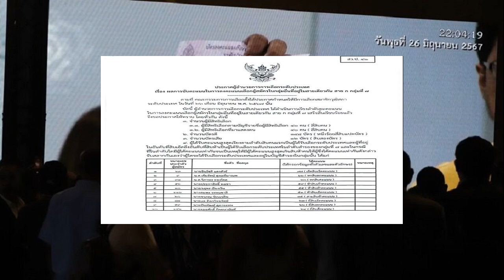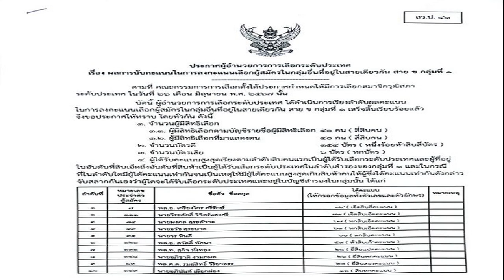ครูไพบูลย์ โต้เกาะกระแส หนูรัตน์ ยืนยันไม่ได้หลอกให้รัก เป็นอินฟลูฯแค่คอลแลบส์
27 มิ.ย. 2567
11:44 น.
ครูไพบูลย์ ตอบดราม่าเกาะกระแส หนูรัตน์ ไม่ได้หลอกให้รัก เผยตนเป็นเป็นอินฟลูเอนเซอร์ สายคอนเทนต์ ทุกอย่างคืองาน มันคือการคอลแลบส์

เนื่องจากก่อนหน้านี้มีกระแสความหวานของ ครูไพบูลย์ แสงเดือน กับ หนูรัตน์ สุภัคชญา ชาวคูเวียง ออกมาให้แฟนคลับได้เห็นอยู่บ่อยๆ แต่เวลาผ่านไปไม่นาน มีข่าวว่า ครูไพบูลย์ ได้เฟดตัวออกจนมีดราม่าว่าที่เข้าหา หนูรัตน์ เพื่อเกาะกระแสเท่านั้น ทำให้ฝ่ายหญิงโกรธแค้น เพราะคนมองว่า หนูรัตน์เอาใจลงไปจริงๆ แต่ครูไพบูลย์กลับมาเล่นๆ
ล่าสุด ครูไพบูลย์ ออกมาชี้แจงประเด็นนี้ผ่านรายการ คุยแซ่บ Show “ผมตั้งใจว่ามันต้องโดนอยู่แล้ว ผมต้องเป็นเดอะแบกอยู่แล้ว เดี๋ยวก็โดนหาว่ามาเกาะน้อง ซึ่งที่จริงแล้วมันไม่มีใครเกาะใคร มันเป็นเรื่องของการคอลแลบส์ เป็นเรื่องของการสร้างด้วยกัน”

“หมายถึงว่าถ้ามันไปด้วยกันแล้วมันได้ ในเรื่องของการงานก็โอเค ก็แฮปปี้วินวินทั้งสองฝ่าย แต่ถ้ามันไม่แฮปปี้ ก็ไม่ได้เสียหายอะไรเลย เพราะเราต่างบริหารจัดการอย่างถูกต้อง ไม่ได้บอกว่าต้องไปจีบกัน เราต้องเป็นแฟนกัน เพราะว่าด้วยการใช้ชีวิต และทำการงาน ไลฟ์สไตล์มันคนละอย่าง
แต่ที่หลายคนกังวลว่า หนูรัตน์เขาจะคิดจริงไหม ? เขาจะเฮิร์ตไหม ? “ไม่เลย หนูรัตน์เขาเป็นผู้หญิงที่ชอบทำงานหาเงิน นี่คือสิ่งที่ผมชอบ อยากให้ทำด้วยกัน มาคอลแลบส์กัน แต่เนื่องด้วยเราอยู่คนละที่ มันก็เลยทำให้งานคู่ของเราไม่ค่อยได้ทำต่อ หนูรัตน์เขาก็เข้าใจว่านี่คืองาน หนูรัตน์เขาเก่ง เขาเป็นนักแสดง เขาสามารถสร้างความน่าสนใจได้ แต่ถ้าบางคนที่เขาอินจริงก็ต้องขอโทษด้วย ที่ทุกคนมองว่ามันจะเป็นความรักที่จริงไหม
“แต่อย่าลืมว่าพวกเราเป็นอินฟลูเอนเซอร์ สายคอนเทนต์ สายสร้างงาน คือถ้าผมไปทำกับคนอื่นก็ไม่ต่างกันกับ น้องหนูรัตน์ แต่ด้วยความที่คนอื่นเขามองน้องหนูรัตน์ อาจจะไม่ได้เหมือนเรา แต่หลังบ้านเราไม่ได้คิดแบบนั้นเราคุยกัน เราวางแผนกัน ก็ยังสามารถจ้างงานคู่ได้เหมือนเดิมนะครับ